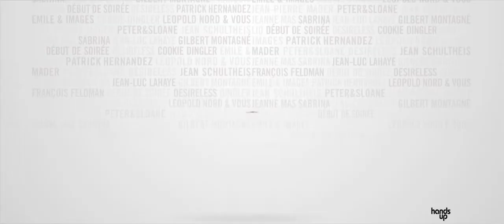Stars 80 HD 1080p x264 - French (MD) avec Anconina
STARS 80

30 novembre 2011 en VOD / 1h 50min / Comédie
De Frédéric Forestier, Thomas Langmann
Par Karine Angeli, Thomas Langmann
Avec Richard Anconina, Patrick Timsit, Bruno Lochet

Afin de régler leurs problèmes financiers, Vincent et Antoine ont l’idée de faire remonter sur scène les Stars oubliées des années 80. La tournée de concerts va débuter dans la galère avant de cartonner en Province et de triompher au Stade de France !

VOD